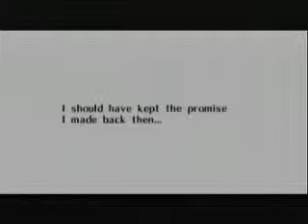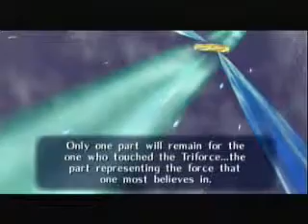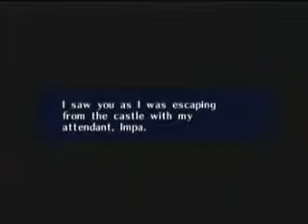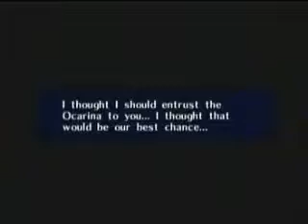Let's Play LoZ OoT (Part 77: Our Quest Is Over!!!!! Not Really..)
I wish. Only a few more episodes. Maybe 10 or so.